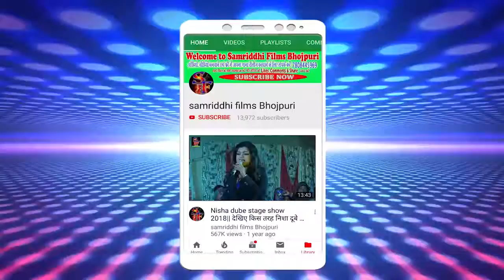स्वर मुकेश मतवाला का भक्ति आए है तेरे दर पे ना जाएगे मां खालीAage hai tere dar pe ma mukesh matwala